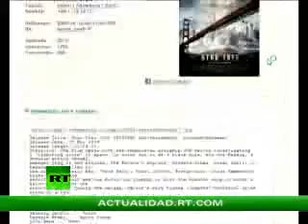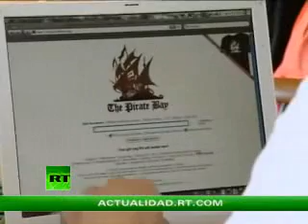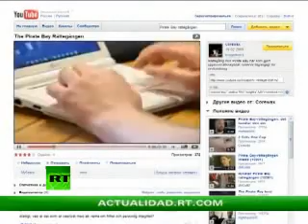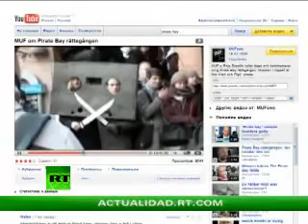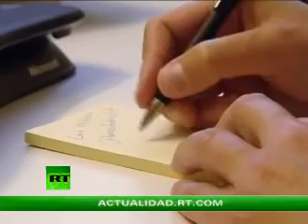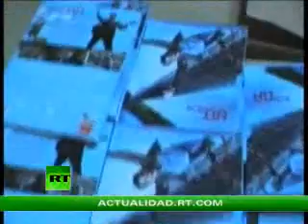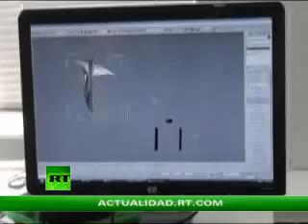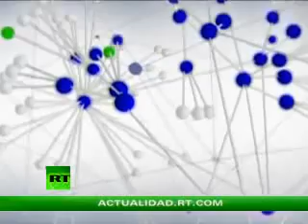The Pirate Bay (was sold)Part 1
The Pirate Bay : Vendida
La página de intercambios de archivos The Pirate Bay ha anunciado la venta del portal a la compañía sueca Global Gaming Factory X AB (GGF), especializada en software, cibercafés y centros de juegos por 60 millones de coronas (unos 5,54 millones de euros)o (7,7 millones de dólares). La transacción está prevista que se realice el próximo mes de agosto. En el mismo comunicado (PDF), también se ha anunciado la adquisición de Peerialism, una compañía sueca que está desarrollando soluciones para la distribución de datos mediante tecnología P2P. Por esta compañía, GGF pagará 100 millones de coronas (unos 9,22 millones de euros), la mitad de ellos en metálico y el resto en acciones de la nueva empresa.
Los cuatro responsables de The Pirate Bay fueron condenados el pasado mes de abril a una multa de 30 millones de coronas suecas y a un año de prisión. Curiosamente, el comunicado de Global Gaming Factory especifica que el importe de la adquisición se hará mediante 30 millones de coronas en efectivo y el resto en acciones de la nueva compañía resultante.
La demanda a The Pirate Bay era contra los cuatro responsables del sitio, no contra la página web, por tanto el resultado de la resolución judicial, que se encuentra recurrida, no afectaba al funcionamiento del sitio de intercambio de enlaces.
Hans Pantenya, presidente de GGF ha declarado que quieren darle un cambio a la página e "introducir modelos que garanticen que los proveedores de contenidos y los titulares de derechos de autor reciban pagos por los contenidos descargados a través del sitio". De esta forma, The Pirate Bay se convertirá en un espacio donde los proveedores de contenidos dispondrán de una plataforma de rentabilizar económicamente la descarga de archivos. Está previsto que estas versiones de mayor calidad sean de pago. Además, los usuarios también podrán generar ingresos al compartir sus propios archivos de contenido. Por ahora no está claro cómo funcionará este nuevo modelo de negocio en The Pirate Bay, pero la tecnología desarrollada por Peerialism para la distribución de archivos P2P será una parte importante de esta nueva estrategia para la descarga de archivos protegidos con copyright, frente al actual modelo, que no cuenta con el respaldo de la industria cultural.
Por su parte, los responsables de The Pirate Bay, consideran justificado la venta como una forma de darle un impulso a la plataforma para mantener su supervivencia en el futuro. Consideran que el precio de venta está por debajo del precio real de mercado de la plataforma pero "el dinero no es lo más importante". Además, parte de los beneficios de la venta de la página irán destinados a una fundación que ayudará a proyectos relacionados con la libertad de expresión, información y las redes abiertas.
Junto con la noticia de venta, también se ha anunciado que The Pirate Bay dejará de alojar los archivos de enlaces ".torrents" y que comenzará a utilizar servicios de terceros para este cometido. De esta forma, los usuarios no tendrán que confiar en el funcionamiento de los servidores de The Pirate Bay, ha indicado Peter Sunde, uno de los fundadores del sitio, a la web sobre noticias P2P TorrentFreak .